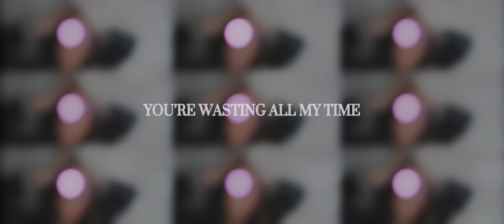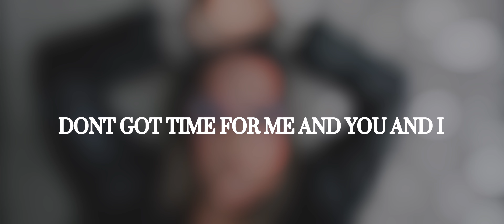Bloodlyne X Wevvss X Alexa King - Lookin’ For Love (Don’t Waste My Time) [Official Lyric Video]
“Lookin For Love (Don't Waste My Time)" is more than just a song; it's a statement, a philosophy, and a testament to human emotion. The fusion of House, Pop, and Dance genres create an intoxicating musical experience, making it an unmissable addition to NSG's edgy catalogue.

CREDITS
- Nutyas (@nsgmusic) : video editor